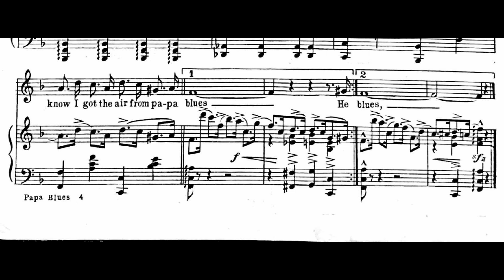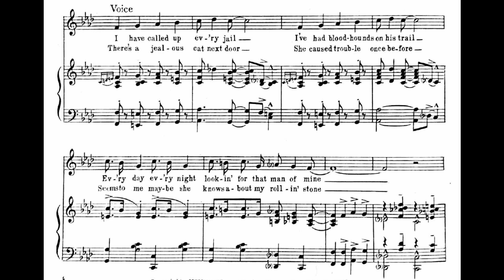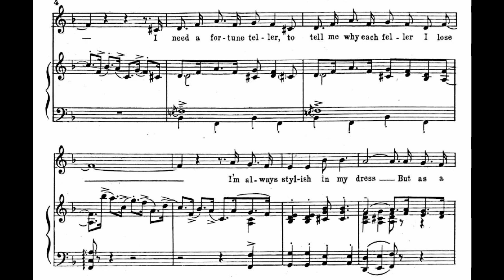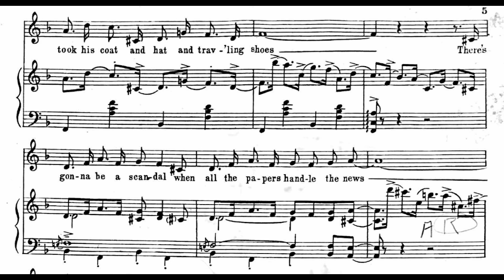Papa Blues (1923)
Words and music by Pete Wendling, Edgar Leslie and Max Kortlander

Lyrics

1. I have called up every jail
I’ve had blood-hounds on his trail
Every day, every night
Lookin’ for that man of mine
I’ve employed detectives, too
Still they can’t pick up a clue
Where he eats, where he sleeps
Who supplies him with moonshine
A lonesome mommer am I
I don’t mind telling you why

Chorus
He isn’t here, he isn’t here
I know I got the air from Papa blues
I need a fortune teller
To tell me why each feller I lose
I’m always stylish in my dress
But as a vamp I’m no success
You’re lookin’ at a do-right woman
That men abuse
He left me flat, and worse than that
He took his coat and hat and traveling shoes
There’s gonna be a scandal
When all the papers handle the news
When I went down to the crap game
Where he broke all his pals
They sharpened their razors
Cause he stole all their gals

2. There’s a jealous cat next door
She caused trouble once before
Seems to me maybe she
Knows about my rollin’ stone
To find out about that cat
I had men break in her flat
Then I spent my last cent
Putting in a Dictaphone
A jealous woman am I
There’s dynamite in my eye